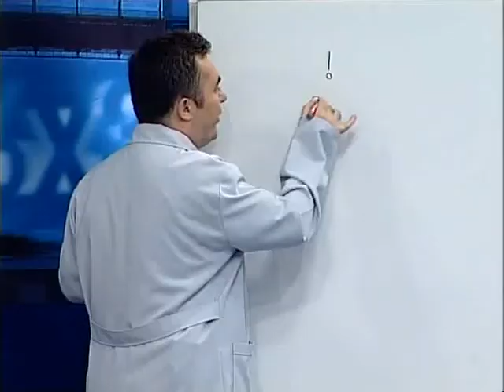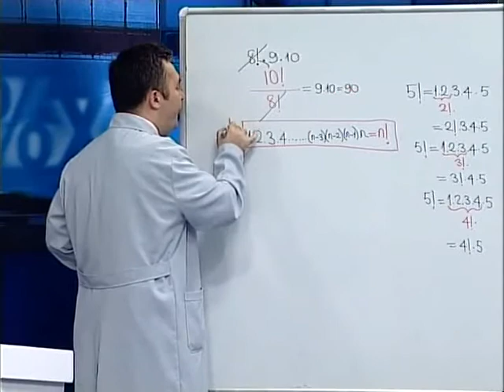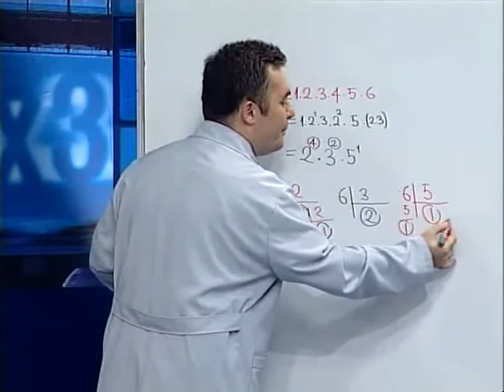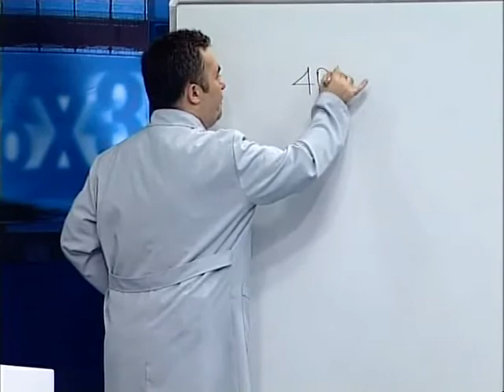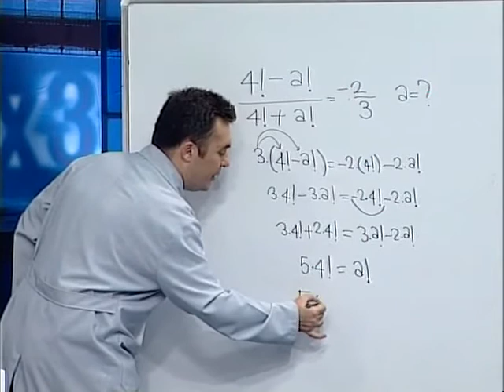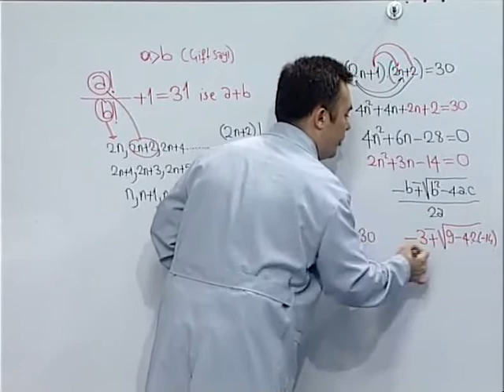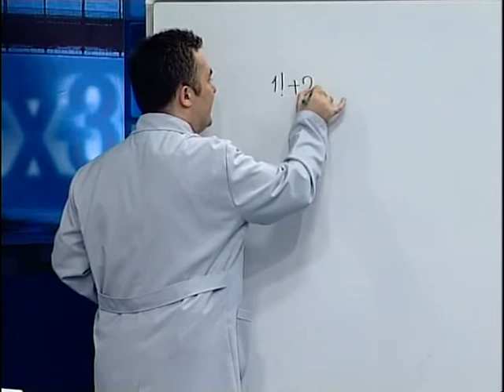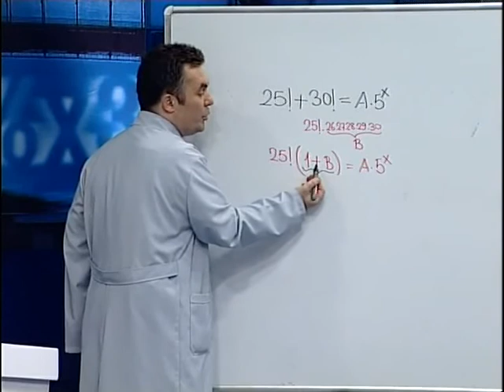Sayılar 3: Faktöriyel - Matematik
Sayılar, oran hesapları, denklemler, hareket, fonksiyon  ve diğer matematik konularının tamamı i... Uzman öğretmenlerin ders anlatımlarıyla oluşturulan Matematik Seti ile evde, bilgisayar ya da televizyon karşısında tüm konuları eksiksiz öğrenebilirsiniz.

Hem derslerinize yardımcı hem de üniversiteye hazırlar, Bu setle anlamadığınız konu kalmayacak. Dershane Evinizde.